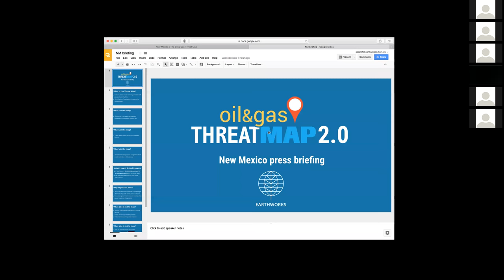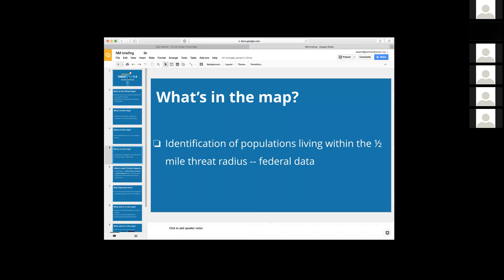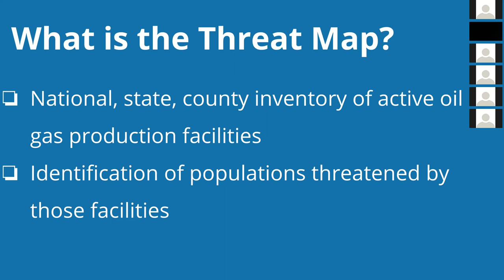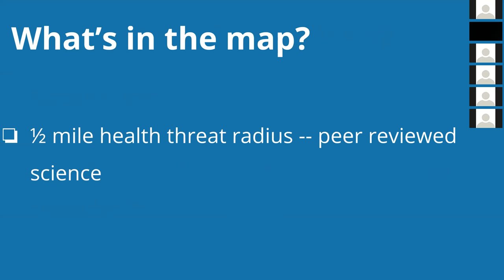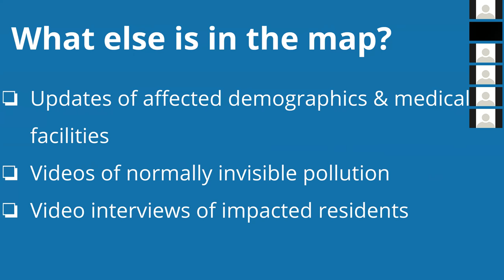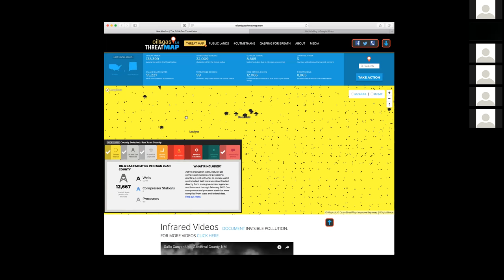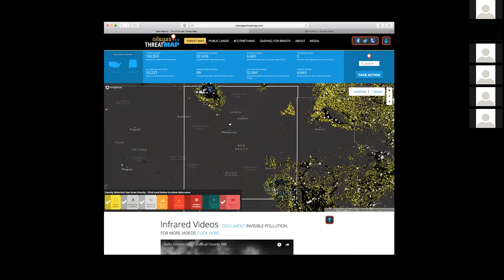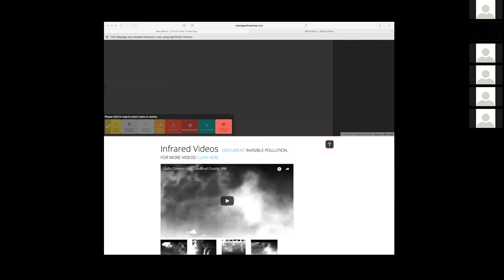Oil & Gas Threat Map NM Press Briefing (10/12/2017)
Hosted by Earthworks and Moms Clean Air Force on Thursday, October 12th 2017.